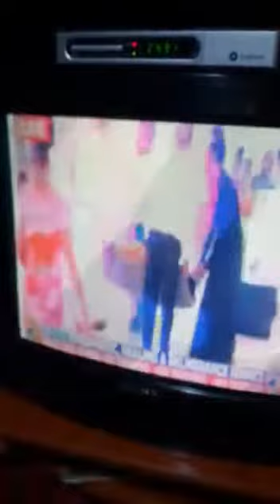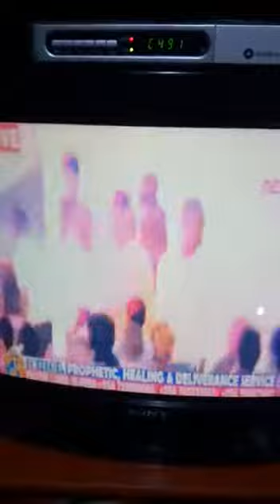WATU WANATOLEWA MAHOSPITALINI,NA KULETWA KANISANI, KUJA KUPATA UPONYWAJI NA UKOMBOZI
Video from SULUTANI SKASSY KASAMBULA